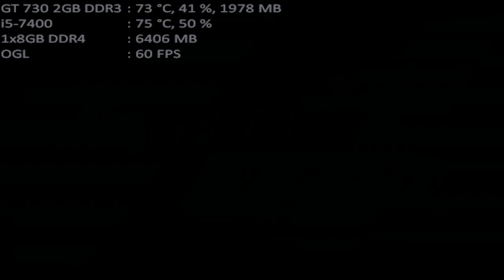mugen 1.1 mugen fighting jam 1.1 team valmar rugal vs vtuber part 2